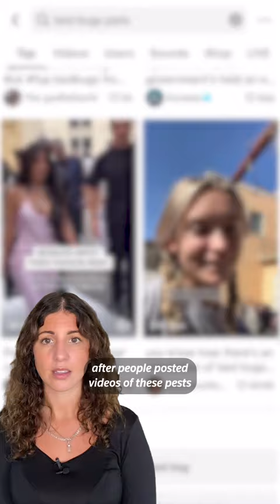What do bed bugs look like and what's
s Paris really facing a 'bed bug apocalypse'?

The French government is battling to contain a bout of nationwide panic over bedbugs in Paris, a latest rebound in part down to a revival in tourism.